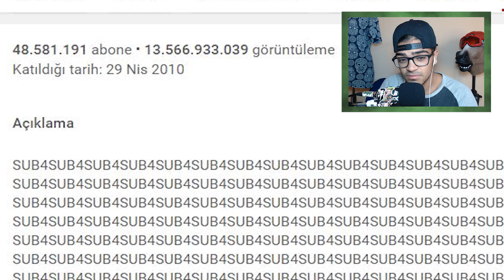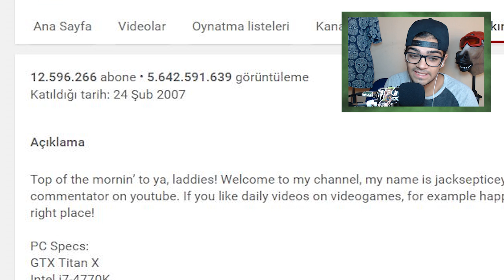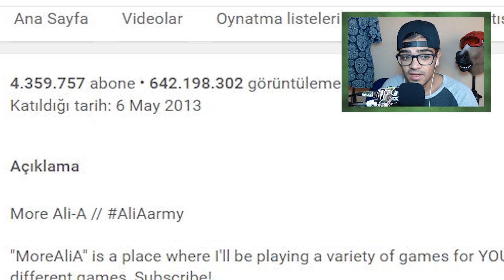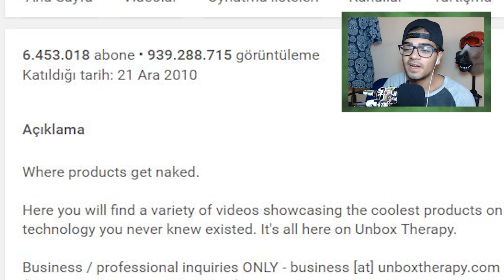EN PAHALI YOUTUBER EKİPMANLARI ve ODALARI